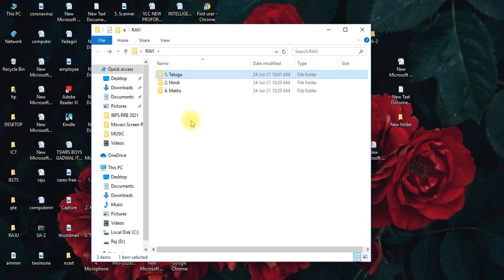cut, copy and paste in Computer